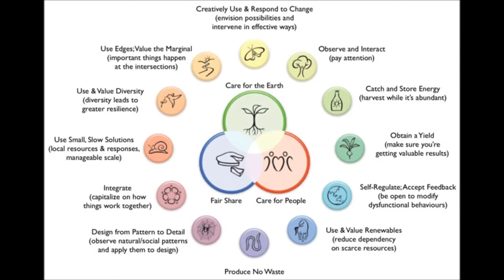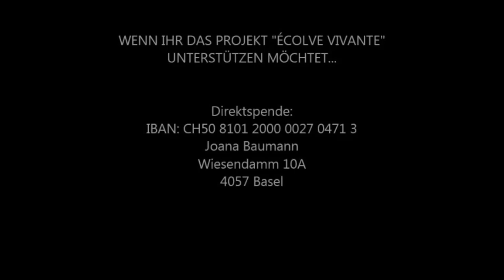Permaculture For Peace: École Vivante (2)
Permakultur in Marokko in der École Vivante Schule.

-Nachhaltigkeit und Fluchtursachenbekämpfung in der Praxis

Die Fragen:
5. Was habt ihr bisher erreicht? Wie hat sich die Natur und Ökologie entwickelt auf dem Grundstück?
6. Welche Probleme seht ihr momentan in Marokko mit der Art Landwirtschaft zu betreiben?
7. Ist Permakultur eine nachhaltige Lösung? Warum ist es so toll?
8. Was war vor Ort bisher die größte Herausforderung Permakultur zu implementieren?
9. Ich hab die schönen angelegten Terrassen auf eurem Blog gesehen? Wie habt ihr das gemacht? Sind die selbstgemacht ohne Maschinen?
10. Welche Art von Menschen eignen sich am besten um so ein Projekt umzusetzen? Wen braucht man vor Ort als Helfer?
11. Wie ist es kulturell vor Ort? Wie offen ist der Islam für die Prinzipien der Permakultur?

Wenn du mehr über Joana Baumann und Lukas Müller und ihre neueste Erfahrungen in ihrem Projekt erfahren möchtest:

Hier findest du ihre Crowdfunding-Kampagne. Besonders auch wenn du das Projekt in Marokko unterstützen möchtest. Dort gibt es auch noch ein paar weitere Details, Bilder, Videos:

Liebe Grüße,
Sebastian Eck

Music by: Chris Zabriskie - "The Temperature of the Air on the Bow of the Kaleetan"